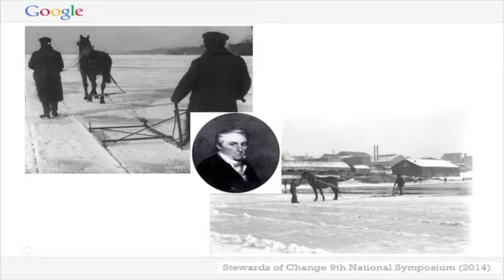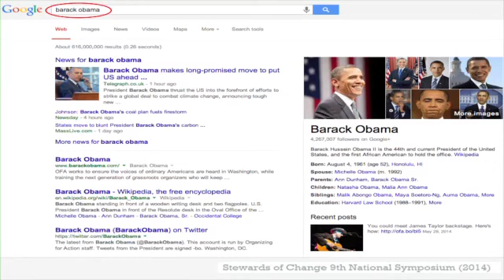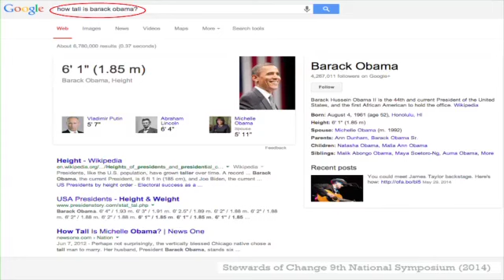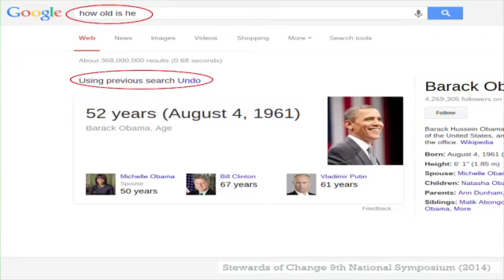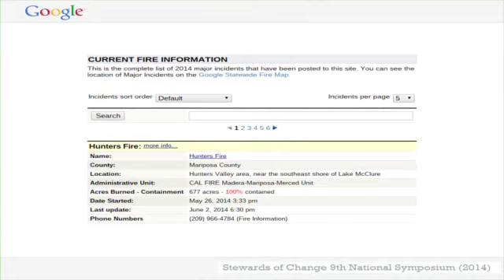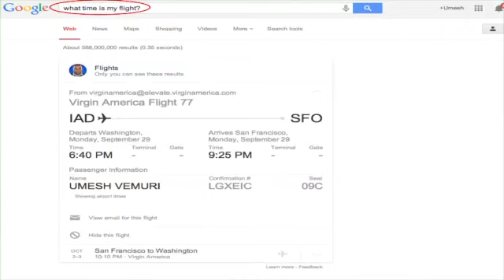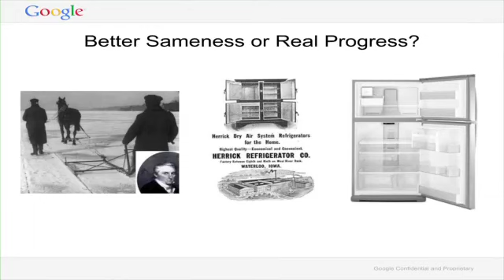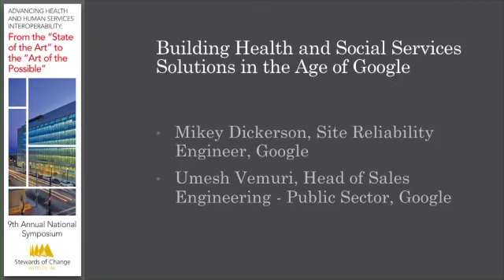SOC 9 - Session 9 - Google - Mikey Dickerson and Umesh Vemuri